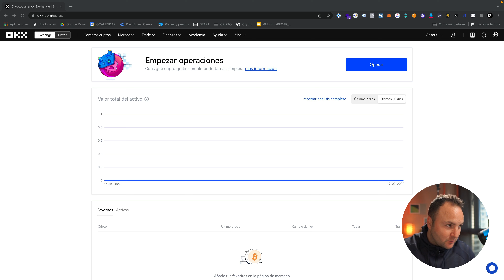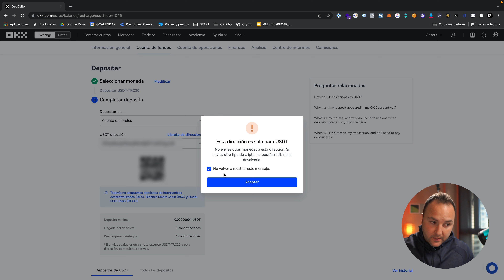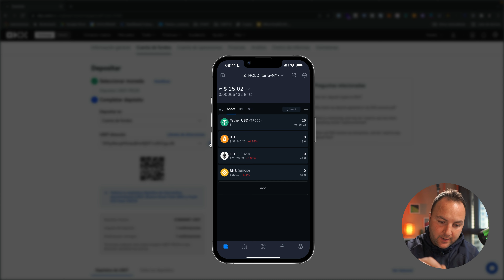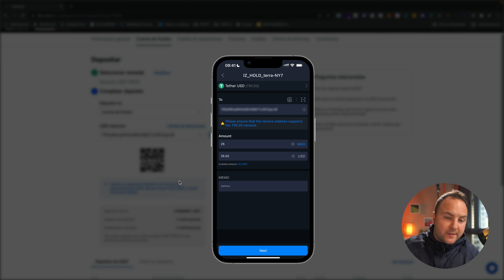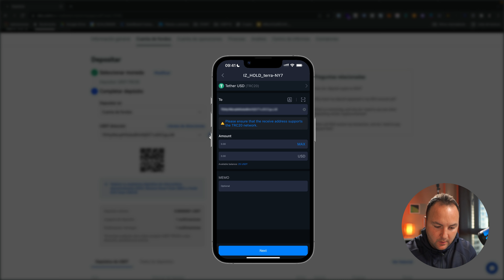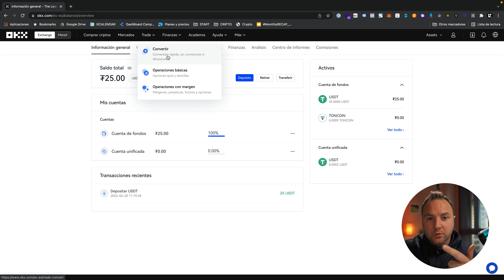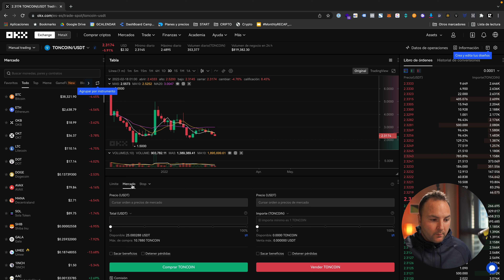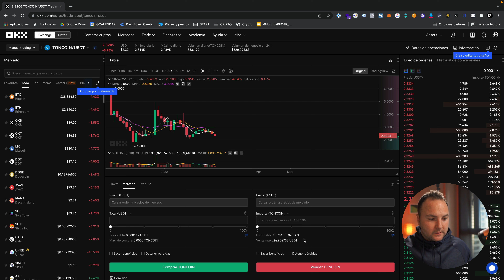💎 GUÍA TONCOIN 2022: Aprende a cómo comprar TON en OKX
Te enseñamos como comprar la criptomoneda TONCOIN, (el proyecto apoyado por los fundadores de Telegram como línea continuista de su proyecto anterior GRAM), desde uno de los exchanges que pueden sustituir a binance y este es Okex (OKX)

Intentando aportar a la TON Community en Español 🇪🇸, viendo la cantidad de dudas que hay sobre cómo comprar Toncoin, como abrir una billetera de telegram y en telegram.. etc, he decidido probar un nuevo formato de publicación que fuera circunstancial, que no tuviera que ser todas las semanas así, y esto es hacer un maratón de videos de forma puntual para poder avanzar y profundizar de forma más rápida sin tener que estar esperando (vosotros y yo) a que vaya saliendo un video cada semana.

🗓 MARATON DE VIDEOS:
Domingo: Aprende a cómo comprar TONCOIN en FTX
Lunes: Aprende a cómo comprar TONCOIN en GATE.IO
Martes: Aprende a cómo comprar TONCOIN en OKX
Miércoles: Aprende a cómo comprar TONCOIN en PancakeSwap
Jueves: Cómo abrir billetera TONCOIN en Tonkeeper /Extensión
Viernes: Abrirte una billetera en @Wallet, depositar, swapear y retirar
Sábado: Aprende a cómo comprar TONCOIN por tarjeta
Domingo: Cómo usar el Bizum cripto de Telegram

▄▄▄▄▄▄▄▄▄▄▄▄▄▄ÍNDICE▄▄▄▄▄▄▄▄▄▄▄▄▄▄

00:00​ Intro
01:40​ Cómo comprar TON en Gate.io
03:10 Depositar USDT desde Binance a Gate.io
07:25​ Comprar Toncoin en Gate.io

▄▄▄▄▄▄▄▄▄▄▄▄▄▄MÁS INFO▄▄▄▄▄▄▄▄▄▄▄▄▄▄
🏅COMUNIDAD CRIPTODEMY

Somos la comunidad de habla hispana sobre formación en criptomonedas, más interesante que vas a encontrarte. ÚNETE!

Camara Sony A6600
Objetivo 16mm
Capturadora ElGato
Micro HyperX
Foco SpotLight
Luz relleno
Foquitos color

Y cambiando de tercio, si quieres mejorar tu salud te recomiendo este libro: